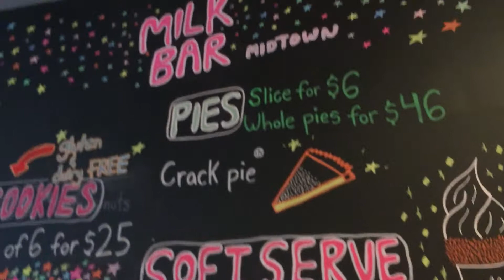nyc / day 1 [vlog]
A compilation of random videos taken in New York City.

// music
jhfly - remedy - 02 passengers